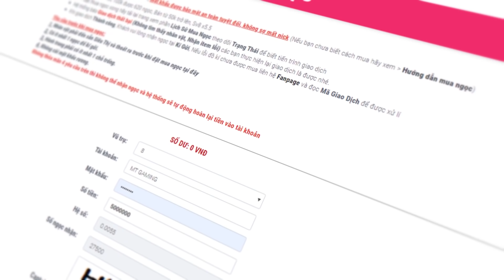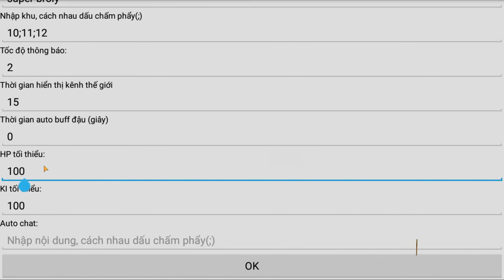Ngọc Rồng Online - Sơ Sinh Lên 200 Triệu Với Set 150% TNSM Chỉ Mất 5H !